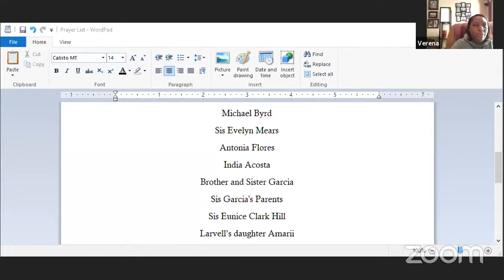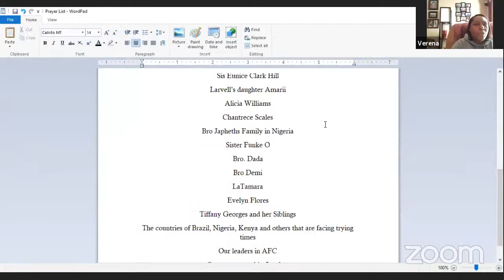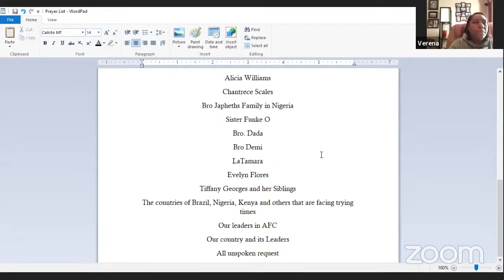Sunday Evening Service